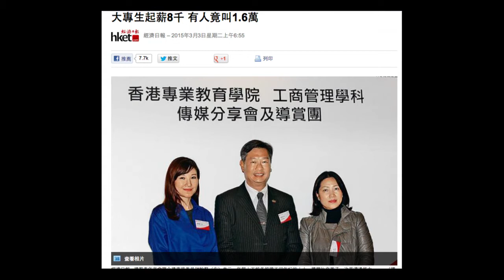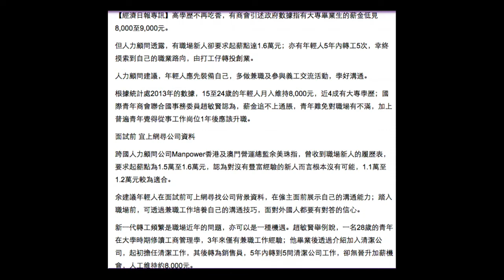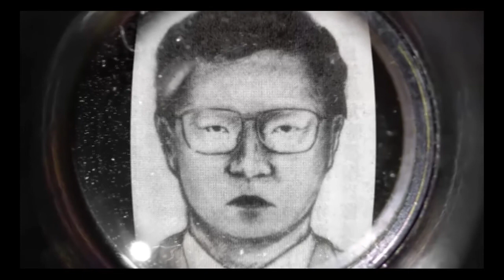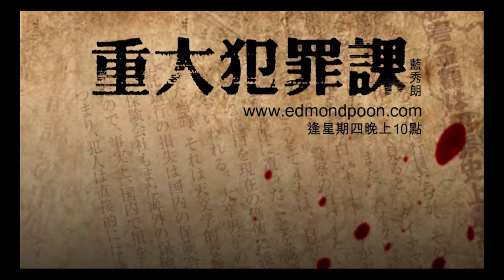老闆放大假 反而係表現既好時機？〈WeMatch〉 2015-03-06 b